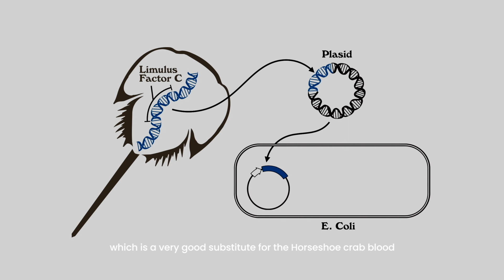Biotech Can Save This Threatened Keystone Species & Keep Covid-19 Vaccines Safe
To fight the Covid-19 pandemic, 14 billion doses of vaccines are needed. Yet to make vaccines safe, almost all drug manufacturers still rely on the blood of the horseshoe crab, a threatened, keystone species.  . Up to 500,000 horseshoe crabs are bled every year to make an endotoxin test called Limulus amebocyte lysate (LAL). But there is a synthetic alternative to this test called recombinant factor C (rFC) that is more sustainable and more consistent. Adoption of rFC is possible, today.